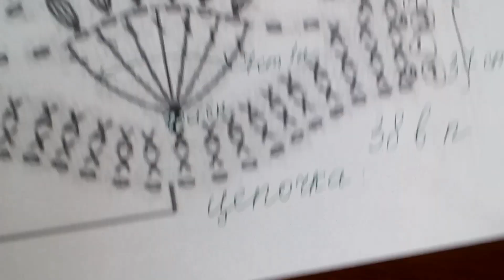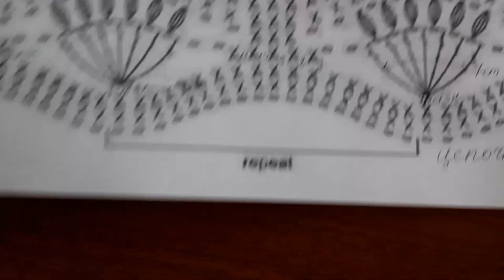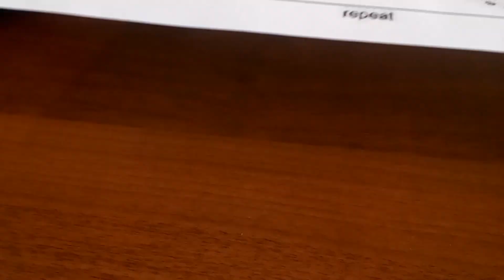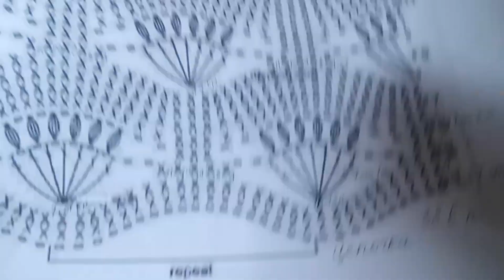ВЯЖЕМ ВМЕСТЕ КРАСИВЫЙ, АЖУРНЫЙ УЗОР КРЮЧКОМ / Мастер - класс по вязанию для начинающих.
✔️Узор из мастер-класса легко и быстро вяжется крючком.
❗ Узор из видеоурока легко сможет связать начинающая вязальщица!
Для ажурного узора, связанного крючком можно использовать остатки пряжи.
Пряжа для вязания узора может быть любая по составу:
- натуральный хлопок,
- акриловая;
- хлопок с акрилом;
- акрил;
- шерсть с акрилом;
- чистошерстяная
- микрофибра;
- шёлк
Метраж пряжи может быть  любой.
Рекомендуется крючок для вязания в зависимости от толщины пряжи.

👛Выбрать, заказать, купить пряжу  для вязания можно:
1). В интернет-магазине "Мир рукоделия и творчества"
2). ВСЯ ПРЯЖА ЗДЕСЬ на ОК
АЛЬБОМЫ ваших работ связанных по моим МК:
❗ Все схемы вязания размещены в конце видео и в группе: ВК
Вступайте в группы:
❤️Буду благодарна за любую финансовую поддержку канала❤️
💠Помощь на создание и развитие канала желающие могут оказать:
1). Яндекс кошелек:
2). QIWI кошелёк:
3).  PAYEER кошелек:
Номер счета на PAYEER кошельке:  P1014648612